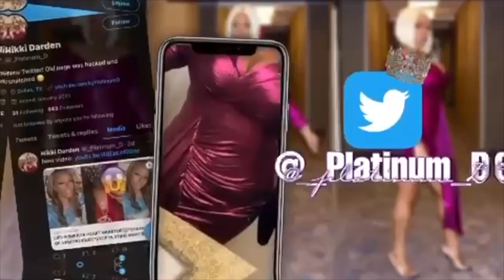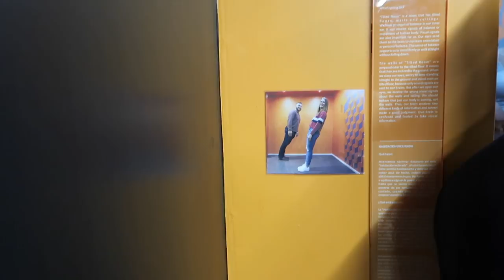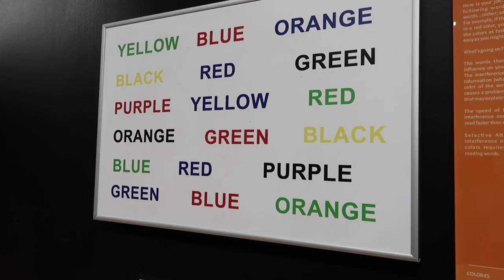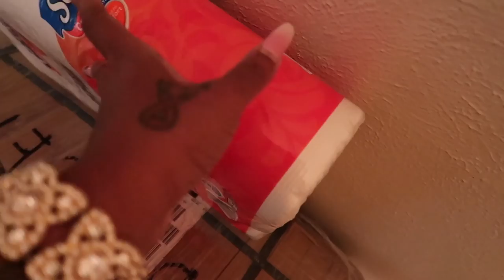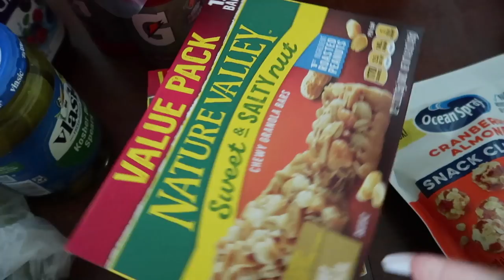LIFE W/NIKKI*HIS GIRL PLAYIN ON MY PHONE* HE REALLY ASKED ME THAT*I'M OUTSIDE*NEW NAILS*ROSE FOREVER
2:33 DIY Rose Box Video

-4:05 last week vlog
-Fashion Nova Brown One Piece/haul the week
-Tom Ford Bitter Peach

~MONDAY~
-My Shapewear in stock/ Myyas, Black Velvets, Relics, Nikki Bra, Fiyah and Fields
-Cailyn Dissolv It Makeup Remover
-Teami Detox Mask
-Fleur by Narcisco Rodriguez

~TUESDAY~
-22:22 Myya Channel
-22:47 spoiling myself

~WEDNESDAY~
-Carm’s Candles/Peach Bikini
Code: Thankyou10
-Wing-stop

~THURSDAY~
-Karen Ig/Nails

-Apple Watch Band
-Perfume Video @TheAmandaMarie

Get $10 Off Use Special Code: beautyytb
-Outback
-BoomTown Casino

Video Equipment***

Code: PLATINUMD

CODE: Platinum15